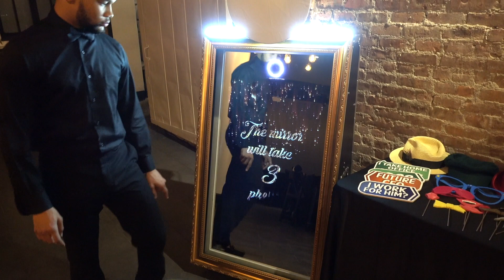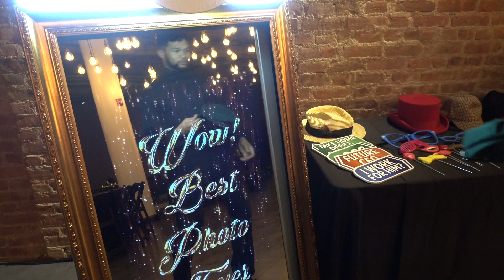N.I.C.Entertainment Magic Mirror Photo Booth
Magic Mirror Photo Booth